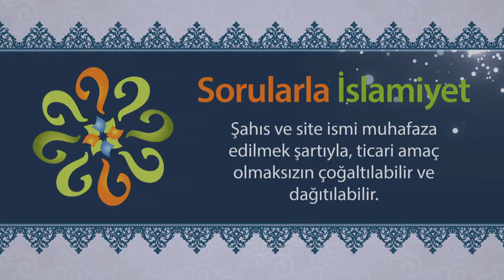Anne babasına bakmayan, bunun cezasını dünyada çeker mi?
Sorularla İslamiyet - Cevaplanmadık Soru Kalmasın!
╚►Hergün dinimizle alakalı yeni bir video izlemek için kanalımızı takip edin.
╚►İslamiyetle alakalı sorunuz varsa hemen aşağıdaki linke tıklayarak, sitemizin ana sayfasındaki soru arama motorunu kullanabilirsiniz.